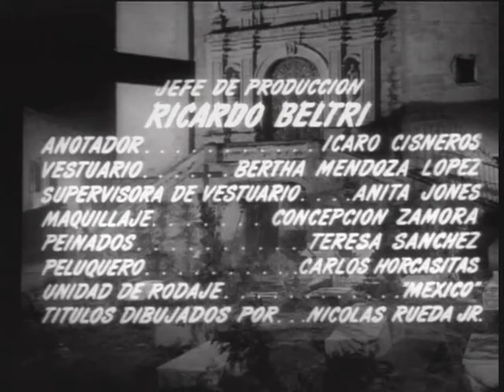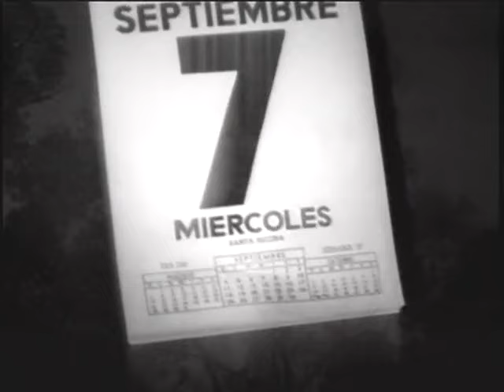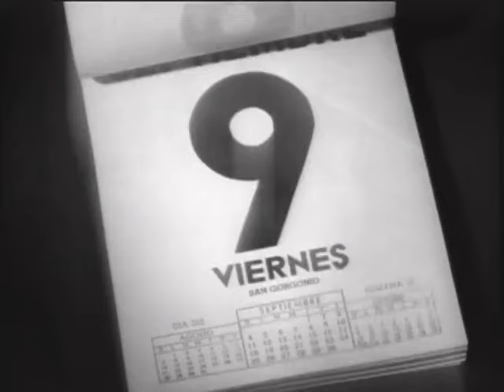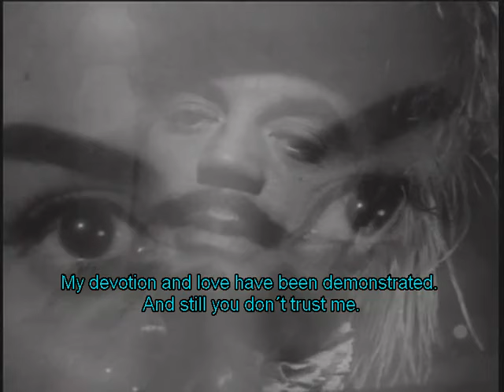PELICULA COMPLETA | LA LLORONA| SUBTITULADA INGLÉS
Cine e Historia en Imágenes
La Llorona es una película mexicana de 1960 escrita por Adolfo Torres Portillo y dirigida por René Cardona. Basada en el cuento de La Llorona de Carmen Toscano, habla de una familia que es maldecida por el espíritu maligno de Luisa, la "mujer llorona" de esta historia. La película fue filmada en locaciones de Guanajuato, México.

En el México del siglo xx, los recién casados Felipe (Mauricio Garcés) y Margarita (Luz María Aguilar) reciben la visita del padre de Margarita, Don Gerardo Montes (Carlos López Moctezuma), quien les cuenta la historia de La Llorona.
Este es un recuento literal de la leyenda de La Llorona (la mujer que llora), presente en muchos países de América Latina y en España, símbolo de la mujer nativa que traicionó a su pueblo al convertirse en la amante de un conquistador y una mala madre, en este caso, una muy mala madre, "a la Medea" - que mata a los hijos que tuvo con su amante conquistador español. Tomando partes de la obra de teatro de Carmen Toscano, la película está ambientada en el México contemporáneo, pero recuerda algunos siglos para contar la triste historia de Llorona. Ahora es la niñera del nieto de un descendiente de los que la castigaron y planea matar a su hijo. Un detalle curioso (típico de las películas de terror mexicanas): el papel del niño, Jorgito, es interpretado por una niña. María Elena Marqués encabeza un elenco de destacados intérpretes españoles.